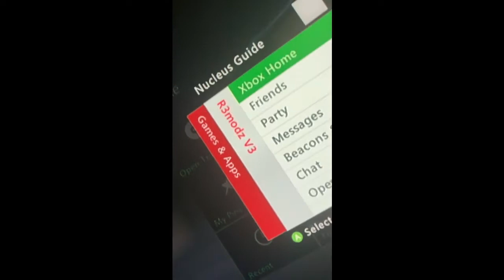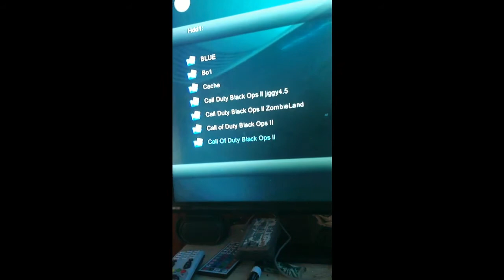add mine new gamer tag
gamer tag xb1 Bettoni Rolls
gamer tag xbox 360  R3modz V3